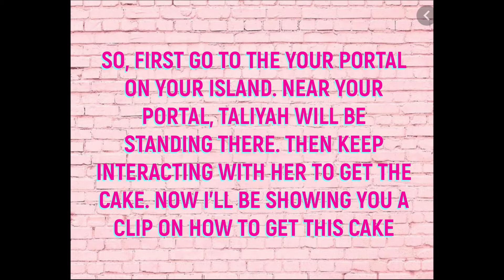How to get the Islands Anniversary Cake in Roblox Islands | ROBLOX ISLAND TUTORIALS